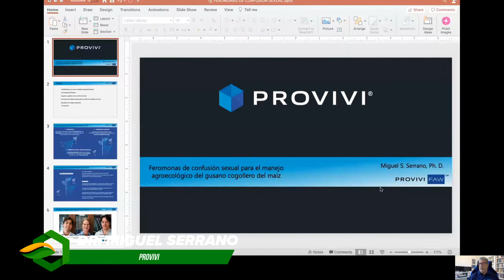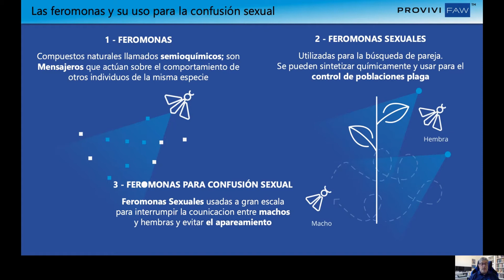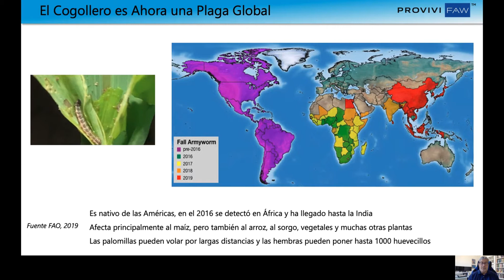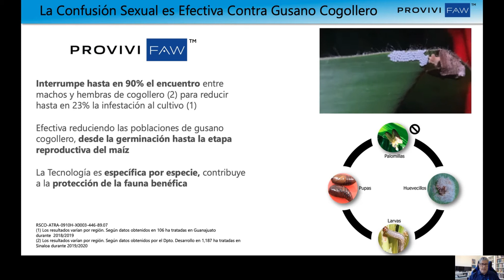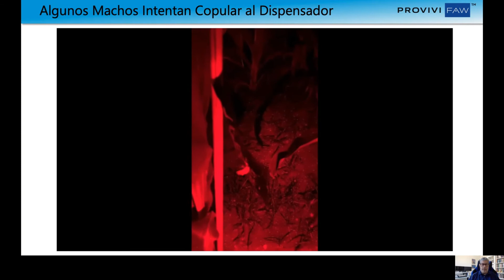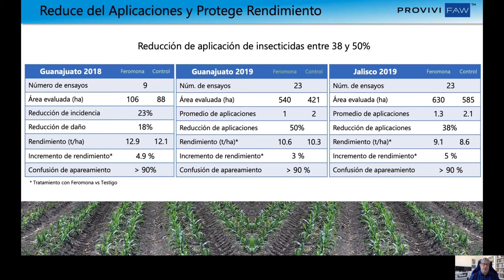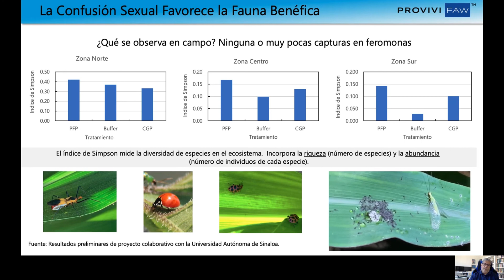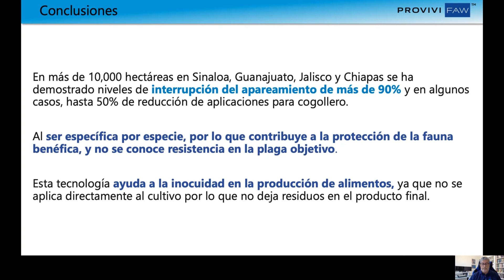Feromonas de confusión sexual para el manejo agroecológico del gusano cogollero del maíz - Provivi